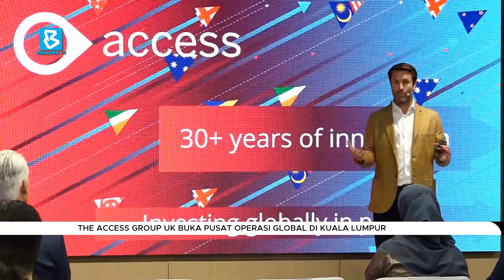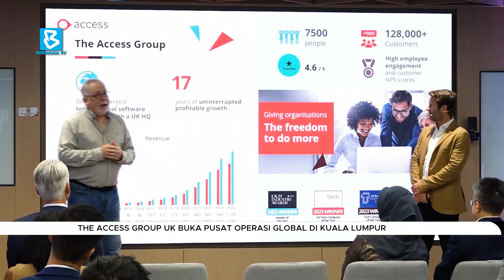The Access Group UK buka Pusat Operasi Global di Kuala Lumpur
BuletinBernama: The Access Group bakal mewujudkan lebih 1,000 peluang pekerjaan baharu melalui Pusat Operasi Global (GOC) yang pertama di rantau Asia Pasifik (APAC) menjelang 2027.